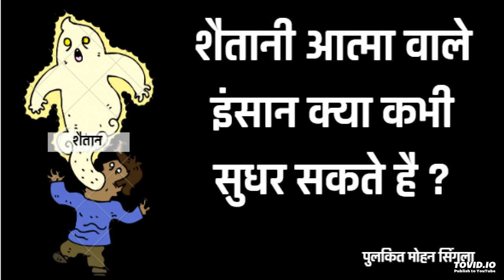शैतानी आत्मा वाले इंसान क्या कभी सुधर सकते है ?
इस वीडियो में दी जाने वाली सभी जानकारी 18 उम्र से ऊपर के व्यसक लोगों के लिए है , वीडियो में बताई गयी जानकारी विचलित कर सकती है इसलिए अपने विवेक से काम ले और अगर आप कमज़ोर दिल के मरीज़ है , दिमागी रूप से कमज़ोर है , गर्भवती है , बीमार है  या भूत प्रेतों के विषय की बातों से डरते है तोह कृपया इस चैनल को ना देखे और इन विडोज़ को ना सुने . किसी भी सूरत में अगर कोई हानि या नुक्सान होता है तोह चैनल मालिक (पुलकित मोहन सिंगला ) किसी भी तौर पे ज़िम्मेदार नहीं होगा . इस चैनल में  सिर्फ जगुप्ता और एंटरटेनमेंट के लिए ही यह जानकारी बताई जा रही है इसलिए अपने विवेक से काम ले और सोच समझ के ही वीडियोस को देखे ...

वैद्यानिक सुचना
इस कार्यक्रम / वीडियो में दी जाने वाली समस्त जानकारी , उपाए , प्रयोग चाहे वह राशिगत हो या सामान्य , हर प्रकार से श्री पुलकित मोहन सिंगला के अधिकार क्षेत्र में आता है I जो की कॉपीराइट एक्ट 1957 ( as amended by the copyright amendment act 2002) द्वारा पूर्णताये प्रतिबंधित है I
इस कार्येक्रम के किसी भी विषय को तोड़ मरोड़ कर किसी भी प्रकार से अपने वियक्तिगत कार्येक्रम में लेने से श्री पुलकित मोहन सिंगला जी आपके विरुद्ध कानूनी लड़ाई लड़ने के लिए सवतंत्र होंगे I साथ ही यूट्यूब को भी लीगल मेल द्वारा आपके यूट्यूब चैनल को ससपेंड करवाने का अनुरोध करेंगे , लीगल लड़ाई के लिए मन्ये क्षेत्र दिल्ली /एनसीआर ही होगा I

I HOPE YOU LIKE THE CONTENT , PLEASE DO SHARE IT AMONG YOUR FRIENDS AND FAMILY .

Allrights reserved. This Audio/content/video/ film is a copyrighted intellectual property of Pulkit Mohan singla. No Part of this publication may be reproduced, distributed or transmitted in any form or by any means including copying, recording or other electronic or mechanical methods. Pulkit mohan singla

इस चैनल में बनाई गयी हर वीडियो सिर्फ ज्ञान के उदेश्ये से बनाई गयी है हमारा कोई इरादा नहीं किसी की भावना को ठेस पहुंचने का अगर कोई हमारे विचारों से सहमत नहीं है तोह वह इन वीडियोस को न देखे और विवेक से काम ले और सिर्फ और सिर्फ इनफार्मेशन और नॉलेज के लिए ही हमारी वीडियो को सुने.

भूत प्रेत ऐसा विषय है की कोई इस्पे यकींन करता है और कोई नहीं I हर इंसान का अपना नजरिया है देखने का अगर आप भूत प्रेतों पे यकीन फरमाते है और इस अध्बुध और रहस्यमय विषय के बारे में और विस्तार से जानना चाहते है तोह हमारे चॅनेल (पुलकित मोहन सिंगला) को सब्सक्राइब करे ताकि आपको हर नई वीडियो की जानकारी मिलती रहे I हमारा उदेश्ये ही इस पैरानॉर्मल विज्ञान की खोज करना और इसके अंदर छुपे राज़ को आपतक पहुंचना है ताकि इस दुनिया का हर वह रहसये उजागर हो सके जिसके बारें में इंसान सिर्फ कल्पना करता है I